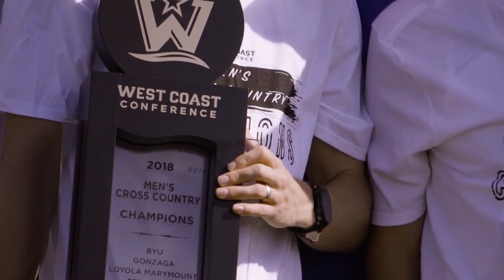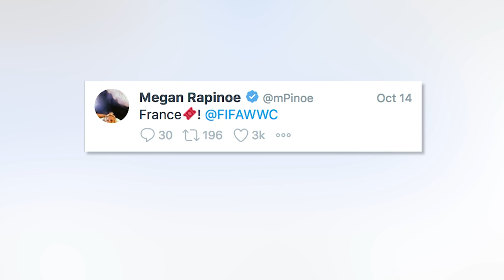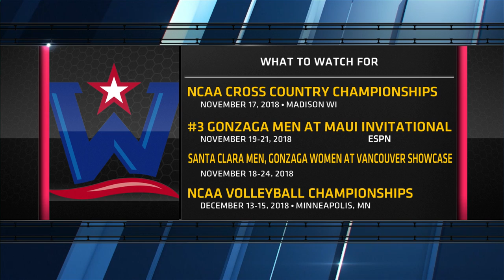WCC All Access | Season 2, Episode 3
The third episode of the second season of "WCC All-Access" comes to you from the campus of Brigham Young University! We recap the WCC's unofficial start to basketball season, Tip-Off; we reveal the preseason basketball polls and All-WCC teams; we go zip-lining with San Diego men's basketball head coach Sam Scholl; we recap the WCC Cross Country Championships; we get to know BYU runner Kramer Morton, and his other talent, singing; we catch up with former Zag Johnathan Williams and what it was like to play with LeBron James; BYU men's basketball head coach Dave Rose talks about his $100,000 charity win for cancer research; and we learn some interesting facts about WCChoops players and coaches.